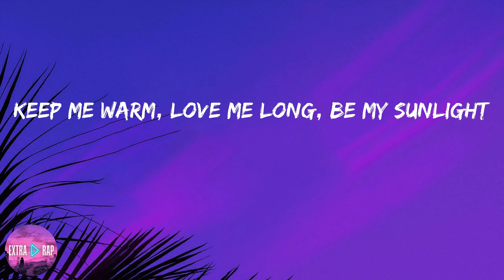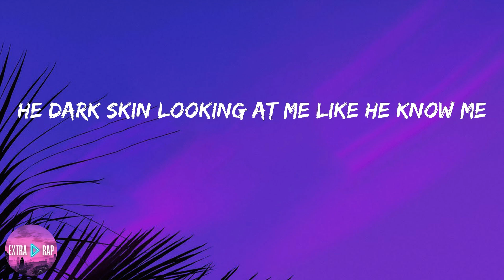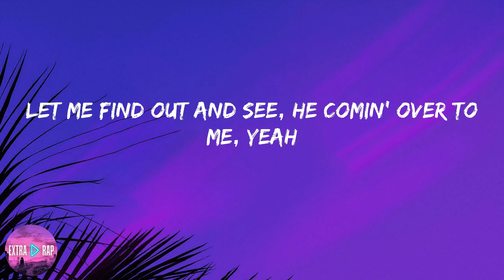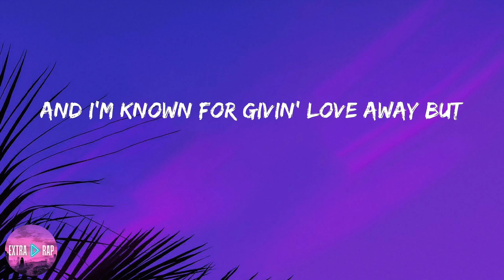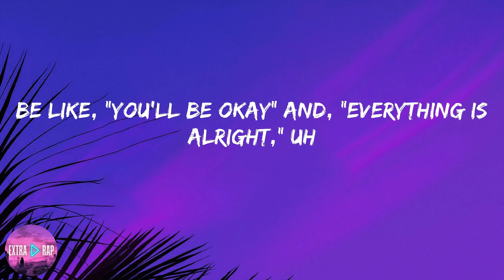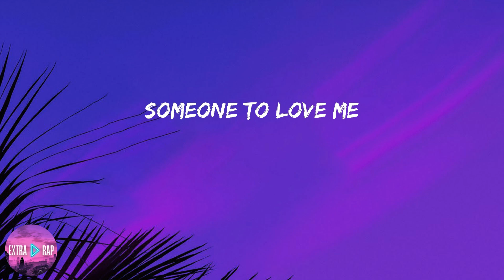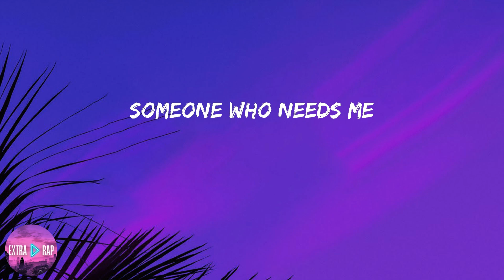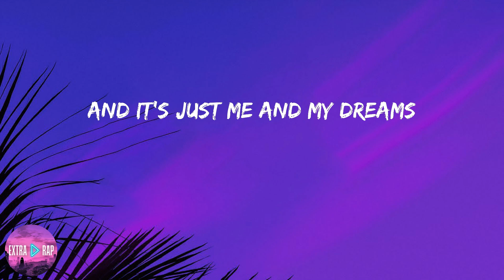Lil Nas X - THATS WHAT I WANT (lyrics)